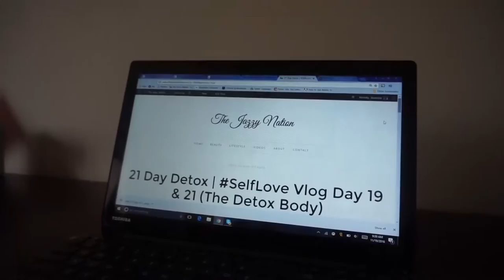Traveling to Skhirat, Morocco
Thumbs this video up for more vlogs!
♡ OPEN THIS FOR MORE JASMINE♡
Jasmine xx